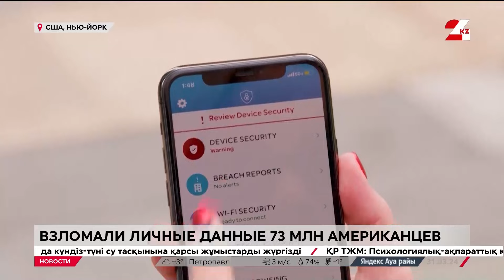Личные данные 73 млн американцев взломали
Личные данные 73 млн жителей США утекли в теневой сегмент интернета – даркнет. Об этом сообщил один из крупнейших американских операторов связи AT&T, передает «24KZ».